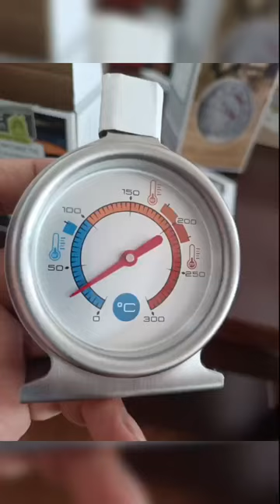JIEDE,best digital thermometer in india,digital thermometer error,Chinese factories, exporters.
Ningbo Jade Instrument Technology Co., Ltd.
Adrress: No. 109, Chuangfu Road, Xiaogang Industrial Zone, Beilun District, Ningbo City, Zhejiang Province

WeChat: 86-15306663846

model xhf2001,digital thermometers after use,digital thermometers besides thermometers,digital thermometer with app,which of the following statements is/are true for digital thermometers,digital thermometer gun,digital thermometer best
brand,digital thermometers top of food,digital thermometers till what time,digital thermometer 49665 manual,digital thermometers like a,best digital thermometers,digital thermometer price in bangladesh,digital thermometers into a thermometer,digital thermometer uncertainty,digital thermometer kft-05,digital thermometer
temperature,digital meat thermometers,do you calibrate digital thermometers,digital thermometer using 8051 microcontroller project report,digital thermometers down before use,can digital thermometers expire,are digital thermometers more accurate than mercury,waterproof digital JIEDE,best digital thermometer in india,digital thermometer error,Chinese factories, exporters.
digital thermometer mercury,digital thermometer 900,are the digital JIEDE,best digital thermometer in india,digital thermometer error,Chinese factories, exporters. thermometers accurate,digital thermometers science,digital thermometer reading under arm,digital thermometer - asda,outdoor digital thermometers,digital thermometer not turning on,digital thermometer with thermocouple,yokogawa digital thermometers,when were digital thermometers invented,digital thermometers minus thermometers,why do digital thermometers give different readings,digital thermometer tp101,best digital thermometers for adults, JIEDE,best digital thermometer in india,digital thermometer error,Chinese factories, exporters. digital thermometers like a thermometer,does walmart sell digital thermometers,how low do digital thermometers go,fluke digital thermometer 52 ii,tesco digital thermometers,digital thermometers at boots,digital thermometer in celsius,digital probe thermometers should be calibrated by,digital thermometers below the tongue,digital thermometer k type,digital thermometer hk-901,menards digital thermometers,digital thermometer video,top 10 digital meat thermometers,digital cooking thermometer near me,digital thermometers food,digital thermometer where to use,how to use digital thermometer,digital thermometer tpm-10,are forehead digital thermometers accurate,are digital thermometers accurate under the arm,digital thermometers circa survive,digital thermometer at tesco,digital meat thermometer vs analog,can digital thermometers be off,digital thermometer low JIEDE,best digital thermometer in india,digital thermometer error,Chinese factories, exporters.  battery accuracy,digital thermometer reads low,screwfix digital thermometers,digital thermometer 6802,digital thermometer error 1,digital thermometer goal tracker,digital thermometer keeps giving different readings,digital thermometer inside outside temperature,digital candy thermometer near me,digital thermometer do not have,digital thermometer 37.6,digital thermometer fluke 51 ii,digital thermometer 99.4,digital thermometer at costco,digital thermometer diagram,digital thermometer vicks battery,digital ear thermometers,do digital thermometers wear out,can digital thermometers have mercury,digital thermometer are less prone to fluctuation,xepa JIEDE,best digital thermometer in india,digital thermometer error,Chinese factories, exporters. digital thermometer instructions,auriol digital thermometer z31714 manual,digital thermometer in